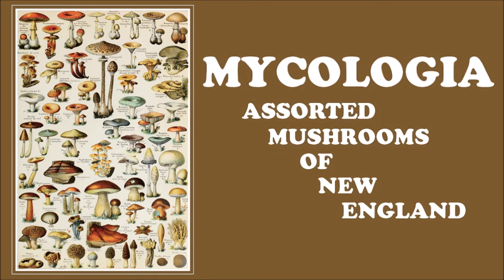MYCOLOGIA "Assorted Mushrooms of New England Vol.1" (dungeon synth, ambient, forest synth, science)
(US) /\ (EU)
Available in two variants: brown/white FADE or  green/yellow smoke FADE

Part of the Dungeoneer's Field Guide Series.
The definitive repress of MYCOLOGIA's classic album is here! A dungeon synth treasure, inspired by the mushrooms of New England. Repress by Phantom Lure in association Out of Season.

TRACKLIST:
0:00 Jack o' Lantern (Omphalotus illudens)
03:20 White Coral (Ramariopsis kunzei)
06:02 Abortive Entoloma (Entoloma abortivum)
09:22 Birch Polypore (Fomitopsis betulina)
12:50 Deadly Webcap (Cortinarius rubellus)
17:04 Hemlock Varnish Shelf (Ganoderma tsugae)
19:01 Northern Tooth Fungus (Climacodon septentrionales)
22:54 Tippler's Bane (Coprinopsis atramentaria)
27:45 Poison Pax (Paxillus involutus)